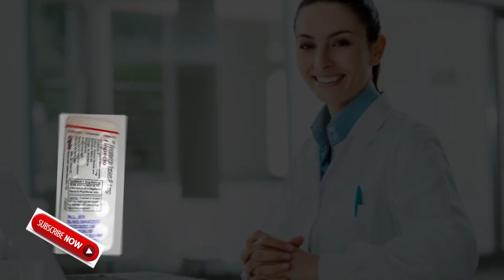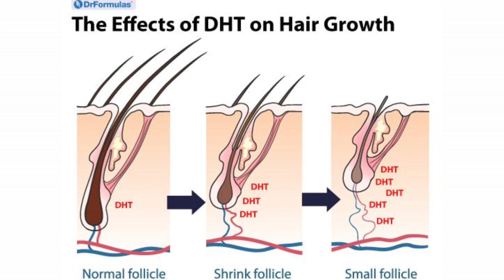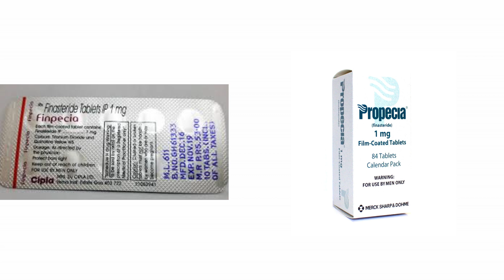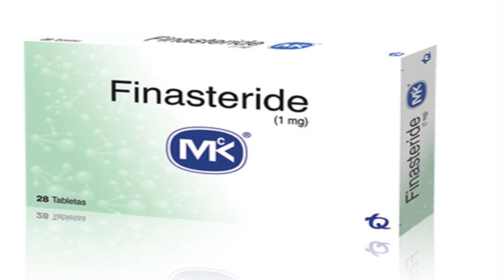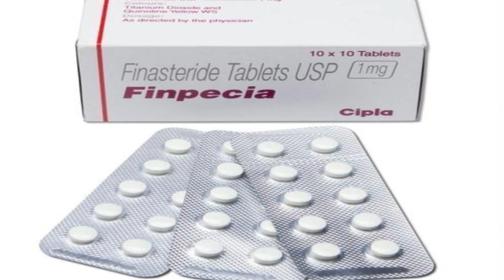Full Review Of Finasteride | use of Finasteride for hair loss | My experience review